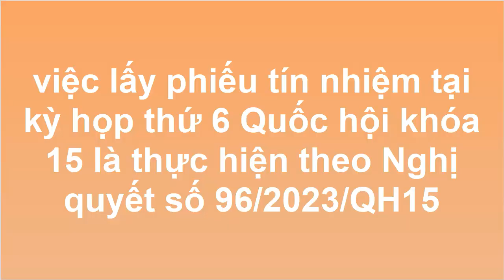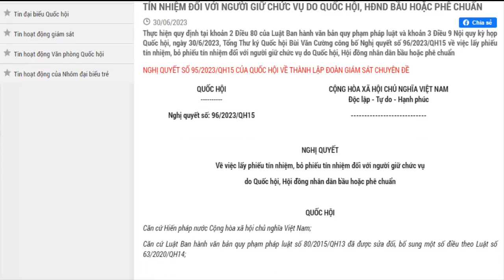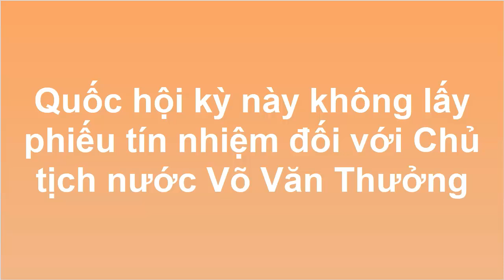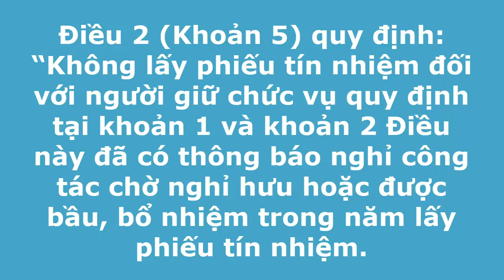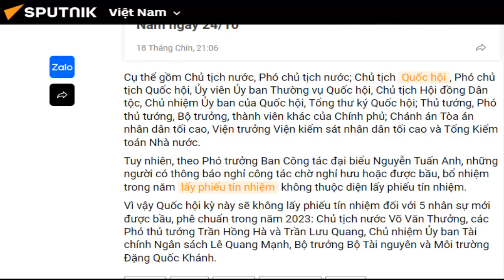Viêt Tân lòng dạ tăm tối, cố tình chối bỏ, quay lưng lại sự thật